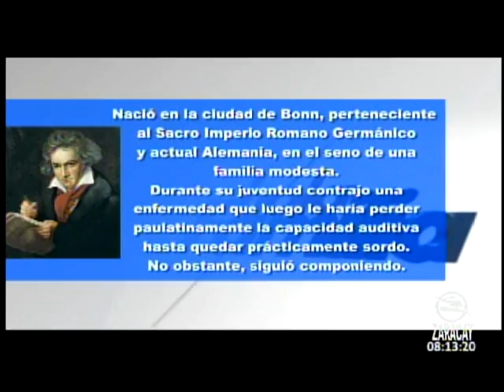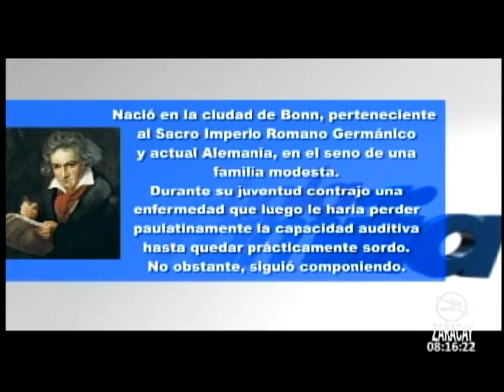PROGRAMA 16-12-2015. PARTE 1...Un dia como hoy...El Peor regalo...